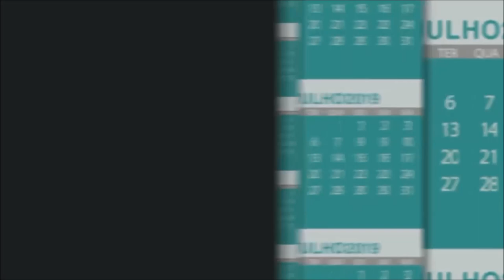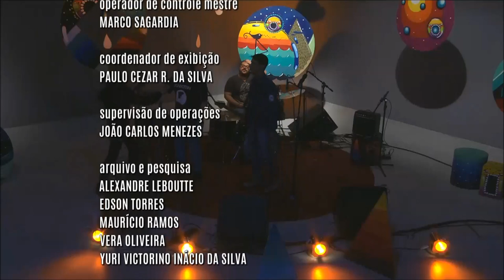Radar | TVE - Lunarti - 18/07/2019